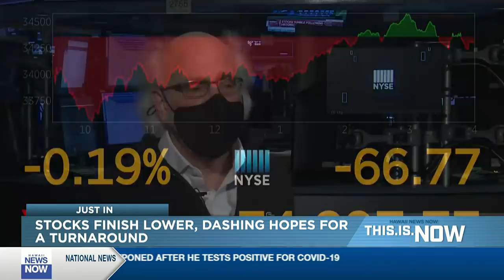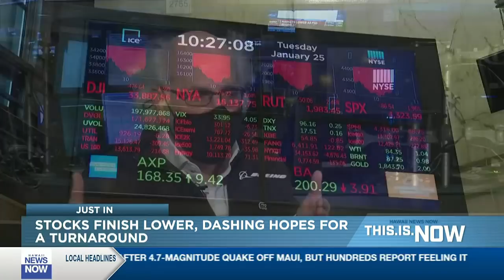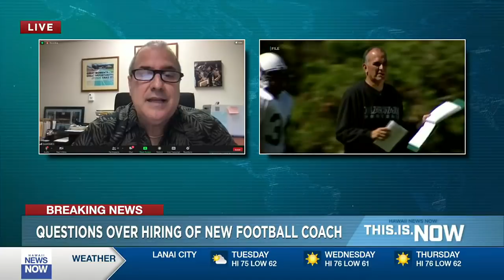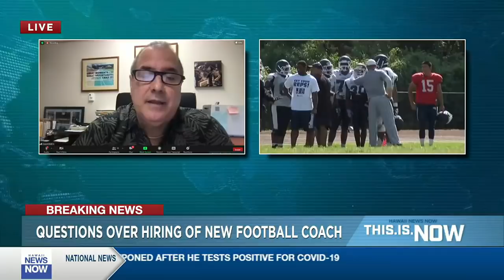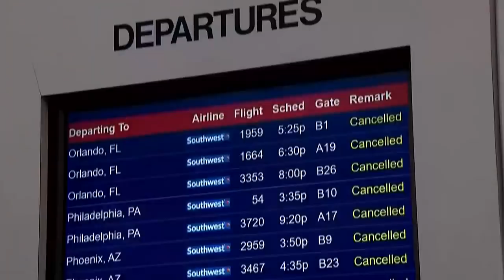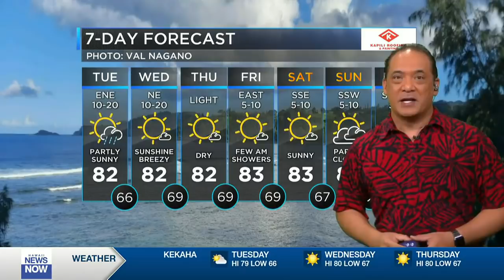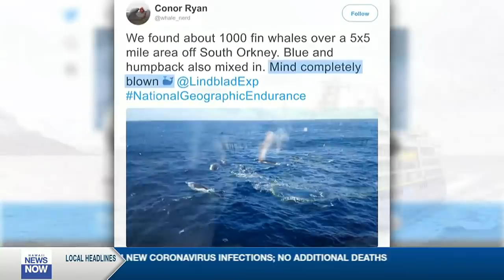This is Now (Jan. 25, 2022)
An investigation is underway after police shot a man who allegedly charged at them with a knife near Ala Moana Center on Monday night.

According to HPD, authorities responded to reports of a stabbing near the intersection of Kona Iki and Kona streets just before 11 p.m.

Upon arrival, a 30-year-old man told police that a 48-year-old man threatened him with a knife.

When police ordered the 48-year-old to drop his knife, he instead charged at the officers, authorities said. That’s when officers fired their weapons to stop the man.